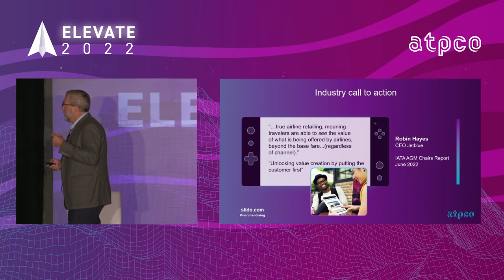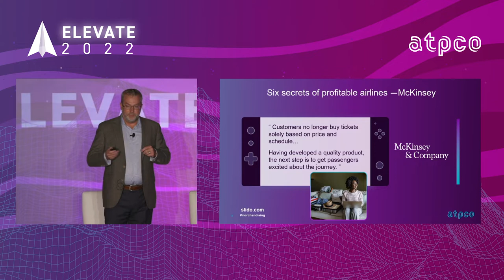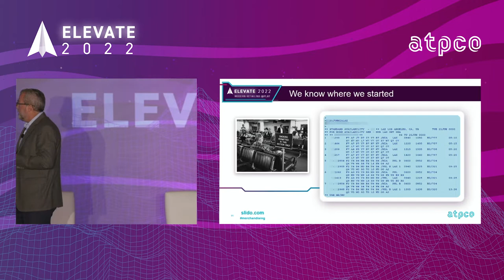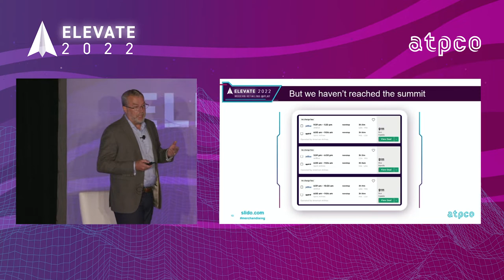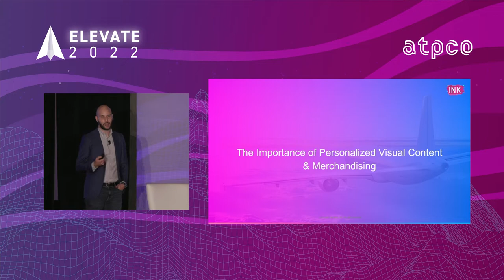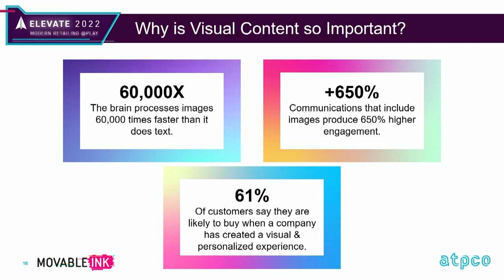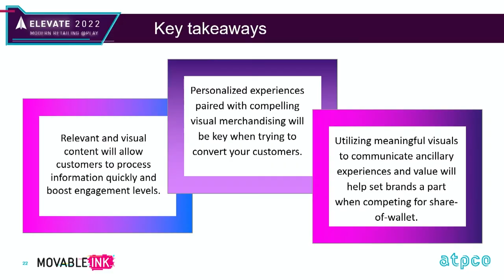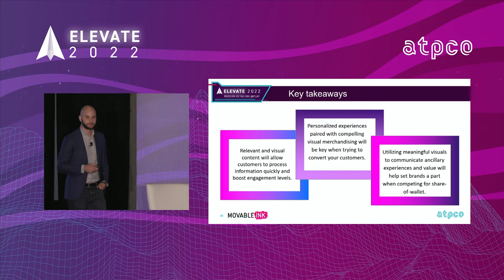Elevate 2022: The airlines mastering their merchandising game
Reimagine, ramp up, and master your airline merchandising game this year. A key element of effective retailing is merchandising your products—how you effectively present your offer for optimal revenue and customer satisfaction.  All the moving pieces can make modernizing your merchandising seem overwhelming, but our panel of experts from across the industry have some cheat codes to share.

Elevate is an annual conference hosted by ATPCO where airline industry professionals meet a wide range of leaders in distribution, pricing, and merchandising. Start planning now for next year's engaging programming and expertly curated content